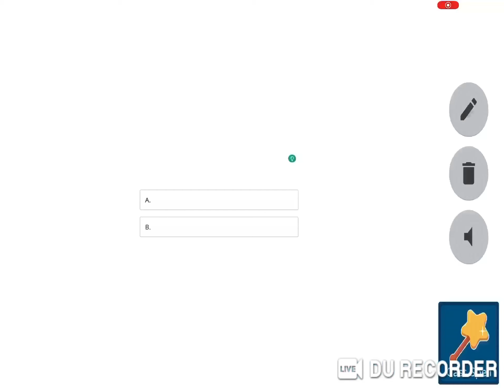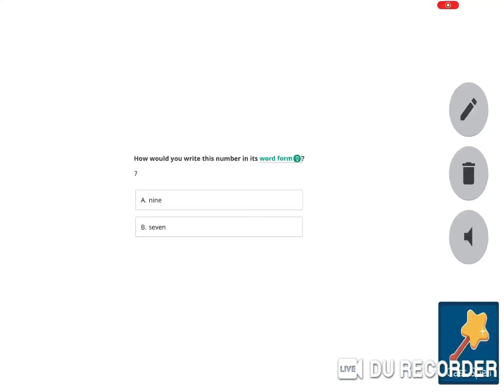October Membership box is here in Prodigy! + NEW PET RESKINS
New October membership box is here with the new EMBERSHED MASK! Pets like Batterbot, Embershed and Claustro have been reskined!